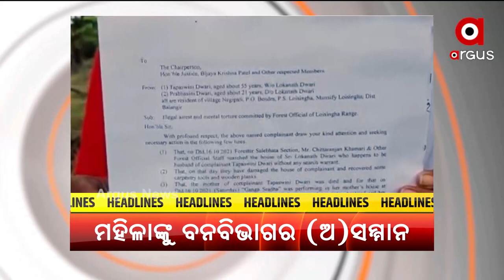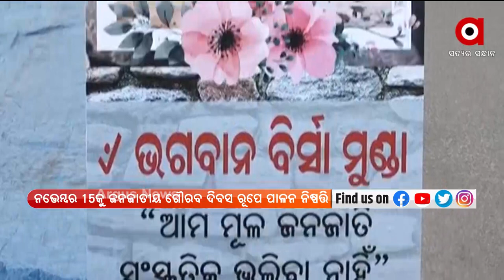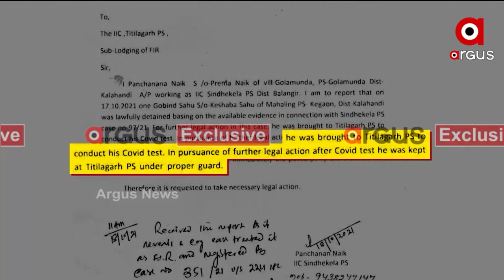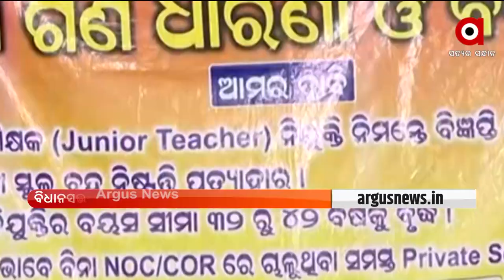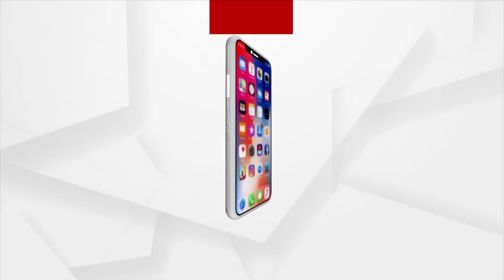Prime ଓଡିଶା | Argus News